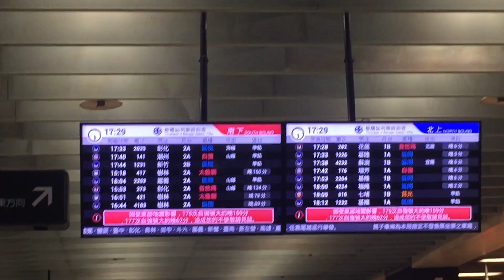板橋車站時刻表有些從花蓮發車的班次誤點嚴重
拍攝時間：2019/4/18 17:30
原因在於今日13:00花蓮大地震發生狀況，宜蘭到鳳林間可能在調整等等的，175次自強號晚159分鐘，273次普悠瑪晚134分鐘，273到彰化20:00，清潔10分鐘馬上接288，288彰化20:10開車。
177次自強號晚62分鐘。